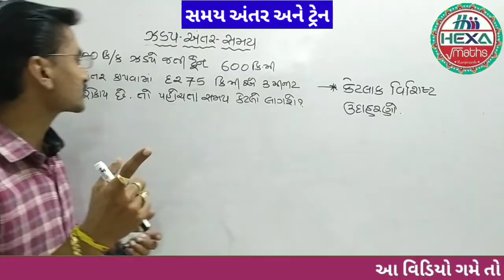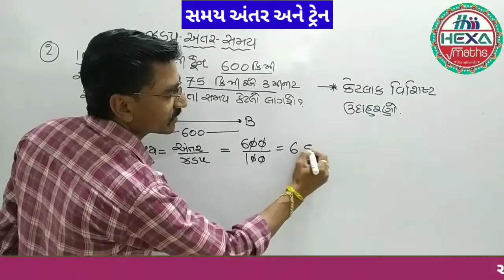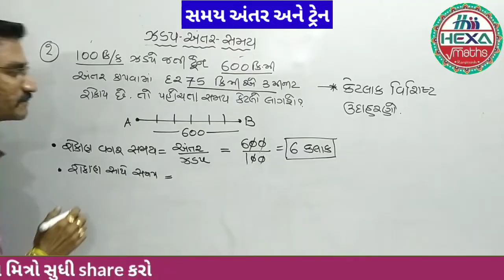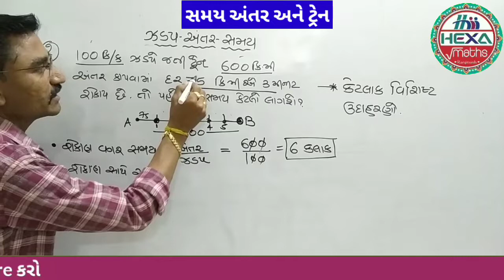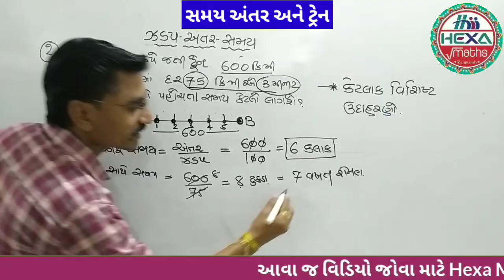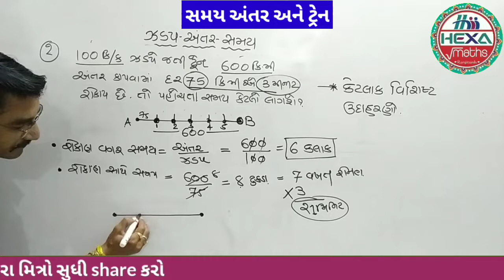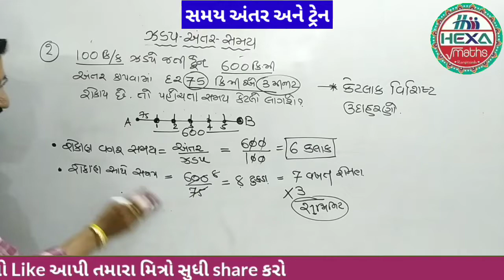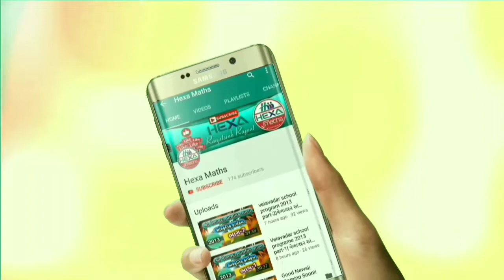ટ્રેન આધારિત દાખલા (Train)|સમય અંતર ઝડપ|ઝડપ અને અંતર|ટ્રેન વાળા દાખલા|Train ane Jadap